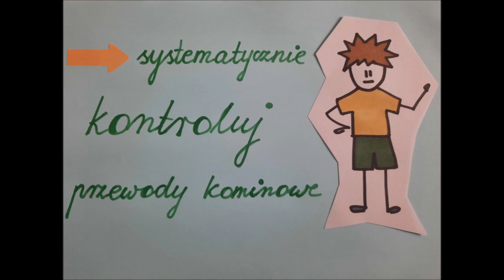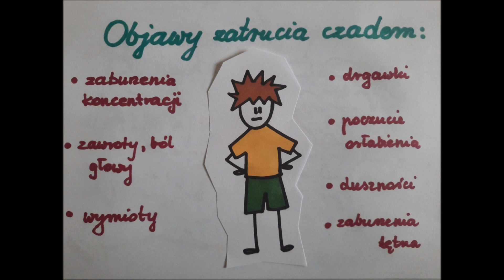3 miejsce – Zespołowy Konkurs na Spot Filmowy pt „Czad – Jak być bezpiecznym we własnym domu”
3 miejsce – Zespołowy Konkurs na Spot Filmowy pt. „Czad – Jak być bezpiecznym we własnym domu” – Szkoła Podstawowa Sióstr Urszulanek Unii Rzymskiej w Lublinie